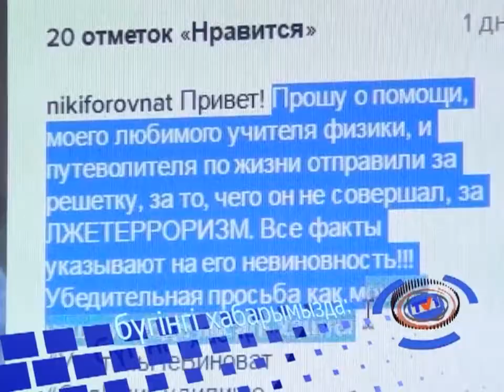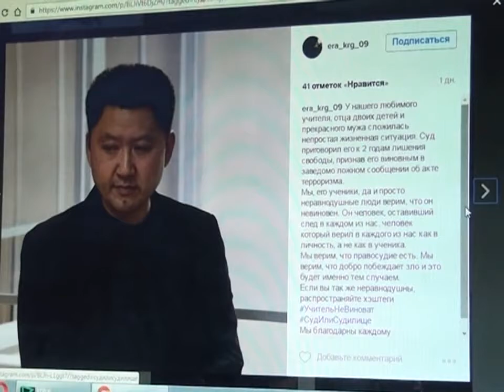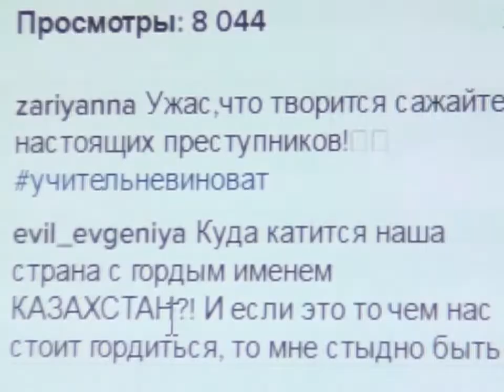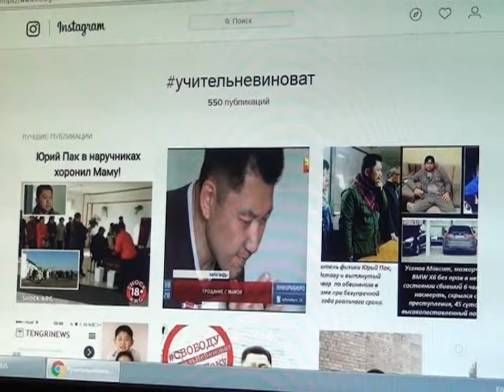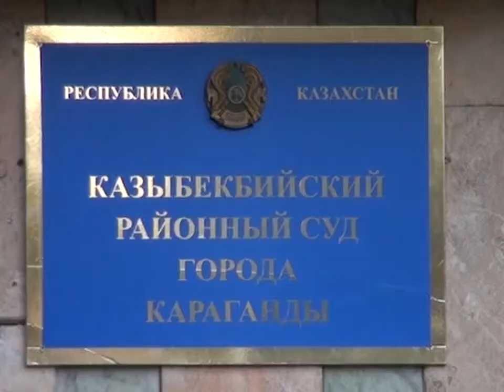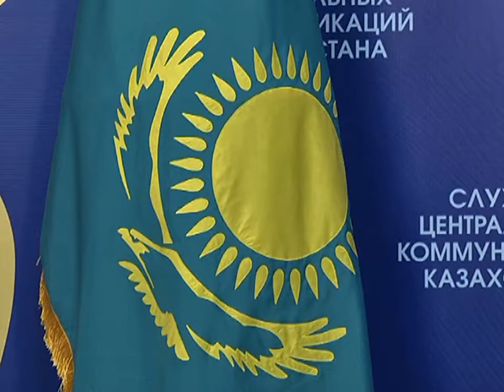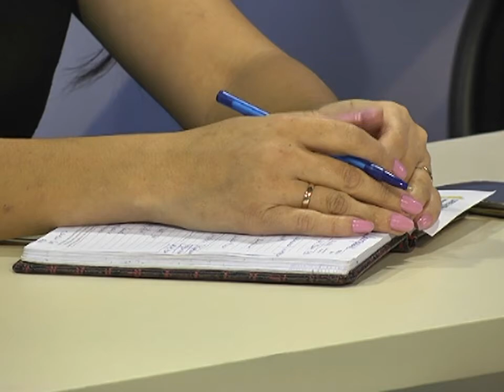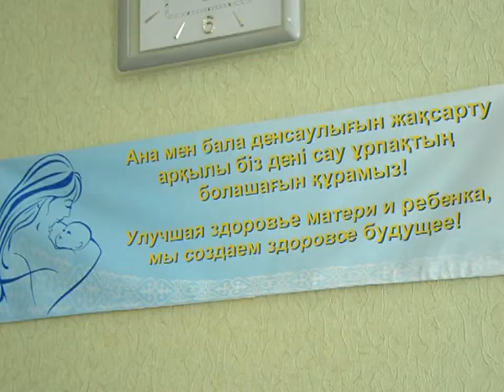07/10/2016 - Бірінші Қарағанды телеарнасының жаңалықтары